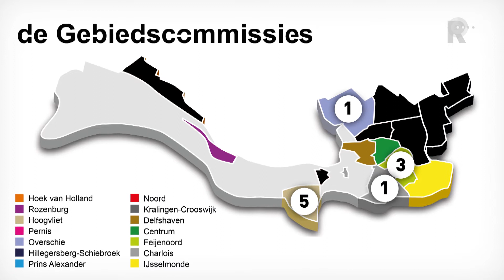31 vuurwerkvrije zones in Rotterdam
In Rotterdam zijn 31 plaatsen aangewezen waar met de jaarwisseling geen vuurwerk mag worden afgestoken. De meeste daarvan liggen in IJsselmonde.

   Lees meer: 31 vuurwerkvrije zones in Rotterdam